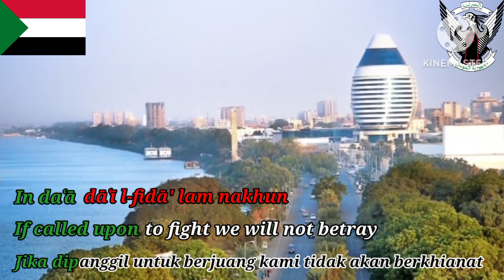"Naḥnu Jund Allāh Jund al-Waṭan" - National Anthem Of Sudan (Arabic, English, Indonesian Lyrics)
"Naḥnu Jund Allāh Jund al-Waṭan" (bahasa Arab: نحن جند الله جند الوطن) atau dalam bahasa Indonesia berarti "Kami Adalah Pasukan Allah dan Tanah Kami" adalah lagu kebangsaan Republik Sudan. Lagu ini mulai diadopsi pada tahun 1956. Lirik lagu ini ditulis oleh penyair Ahmed Mohammed Saleh dan lagunya disusun oleh komposer Ahmed Morjan pada tahun 1955.

"Naḥnu Jund Allāh Jund al-Waṭan" (Arabic: نحن جند الله جند الوطن) or in English means "We Are Allah's Troops and Our Land" is the national anthem of the Republic of Sudan. The song was adopted in 1956. The lyrics of this song were written by the poet Ahmed Mohammed Saleh and the song was composed by the composer Ahmed Morjan in 1955.

Kalimat Al'aghani (Al-Arabia) =

Naḥnu jundu Allāh jundu l-waṭan
In daʿā dāʿī l-fidā' lam nakhun
Nataḥaddā l-mawt ʿinda l-miḥan,
Nashtarī l-majd bi-'aghlā thaman
Hadhihī l-'arḍu lanā fa-la-yaʿīsh Sūdānunā,
ʿAlaman baina l-'umam
Yā banī s-Sudān, hādhā ramzukum
Yaḥmilu l-'uʿba′ wa yaḥmī arḍakum

Song Lyrics (English) =

We are warriors of Allah, warriors of the fatherland,
If called upon to fight we will not betray,
We defy death fearlessly,
We bought glory at a great price,
This land is ours, long live our Sudan,
A country among nations,
O children of Sudan, the country is calling you,
Bear the responsibility and protect your land.

Kami adalah prajurit Allah, prajurit tanah air,
Jika dipanggil untuk berjuang kami tidak akan berkhianat,
Kami menentang kematian tanpa takut,
Kami membeli kemuliaan dengan harga yang mahal,
Tanah ini milik kita, hiduplah Sudan kami,
Sebuah negara di antara bangsa-bangsa,
Wahai anak-anak Sudan, negara memanggilmu,
Memikul tanggung jawab dan melindungi tanahmu.